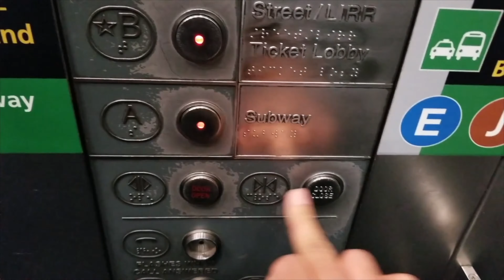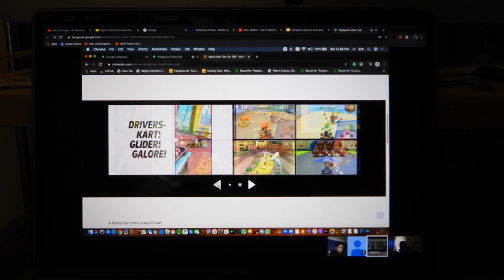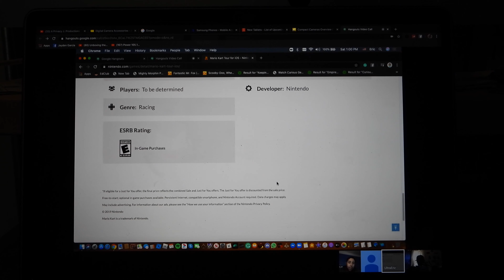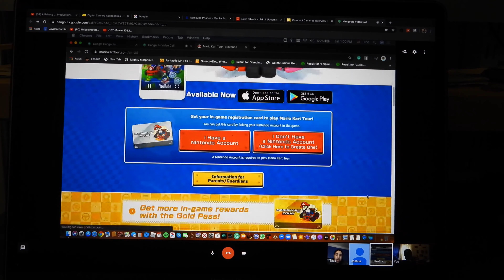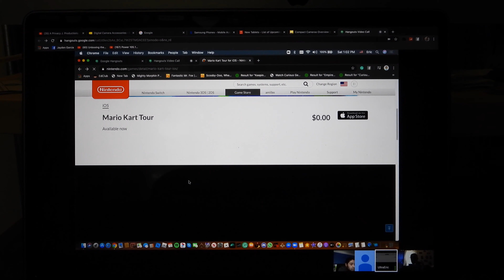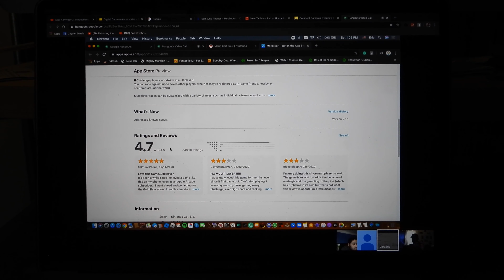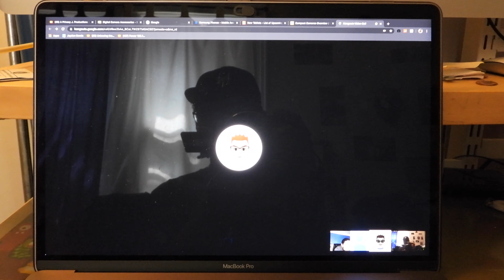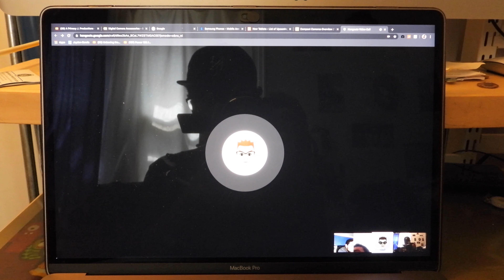Gaming Suggestions with UltraEric: Episode 18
This video has taken on June 13, 2020